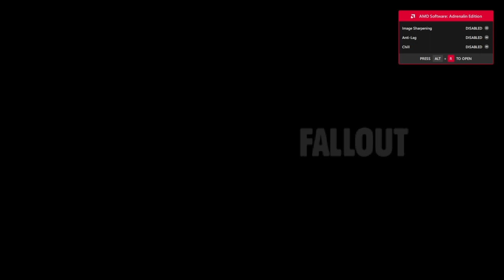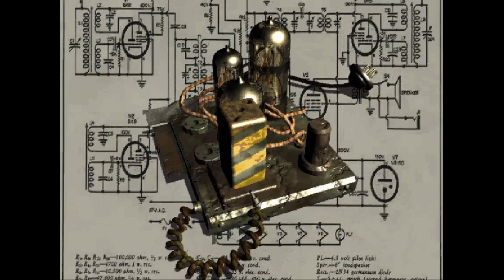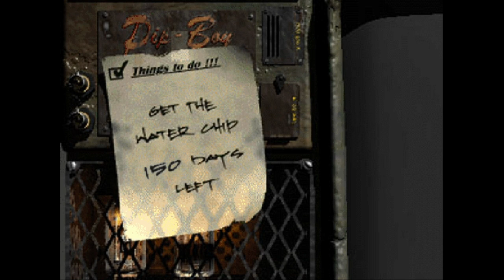Press Any Button: A Video Game Podcast Episode 70 Fallout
War. War never changes. And neither does Press any Button in an episode all about Fallout.  Fallout: A Post Nuclear Role Playing Game is a role-playing game developed and published by Interplay Productions for DOS, Windows, and MacOS in 1997. In a post-apocalyptic and retro-futuristic world, decades after a global nuclear war between the United States and China, the player must scour the wasteland for a computer chip that can fix their Vault's failed water supply system.

Press Any Button hosts Nicky (a new gamer) and Eric (a lifetime gamer) are a married couple who both love video games. For every video game they will discuss its past (history of the game, developers story, and fun facts), present (game play, game review and strategy), and future (will there be a sequel?? A movie?)  BUT WAIT THERE’S MORE… Every game also comes with a challenge presented by the host that chose the game. If the challenge is not completed then whoever failed has to do a video game rap! So if you want to learn more about video games, hear some nerdy video game raps, or just have a good time this is the podcast for you. We try to cover all types of video games including: Retro and New video games Playstation, Nintendo, Xbox, Sega, and PC games Any and all genres including RPG, Simulation, Beat em up, platforming, mystery, first person shooter, sandbox, puzzle, action adventure, etc.

Credits:
Nicky Smith
Eric Luedtke
Special guest: Luke McKinney